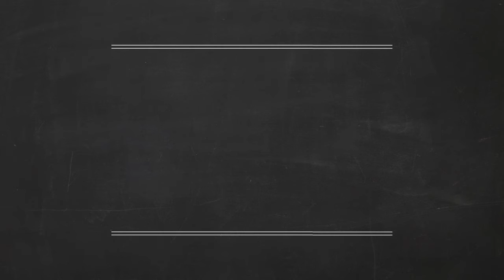Car Transport Rates Del Norte, Colorado | Cost To Ship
A-1 Auto Transport has been shipping cars in and out of Del Norte, Colorado for over 30 years. We ship motorbike, RV, military, boat and much more with the very best customer service in the auto transport industry. Compare Del Norte, CO car shipping prices near me on our